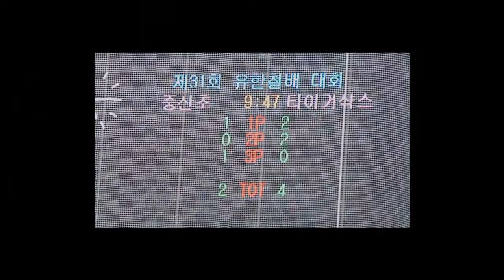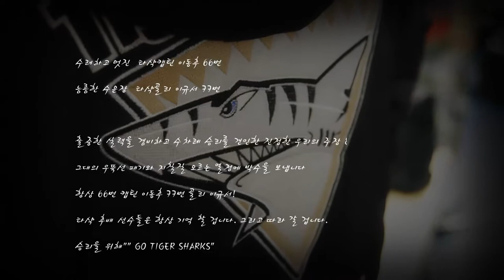Little_Hockey Tiger Sharks 2011. 6. 8 - highlight Version -